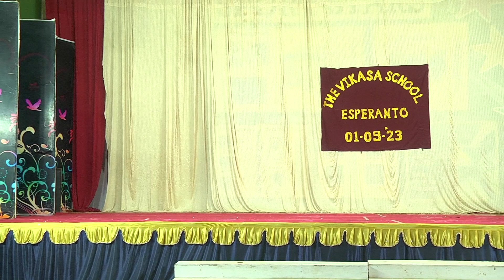ESPERANTO - 2023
ESPERANTO - 2023 (The Vikasa School Unit-1 Class 1 & 2 )